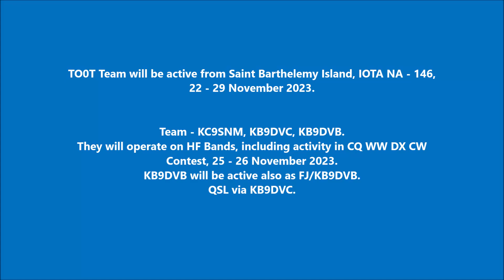TO0T Saint Barthelemy Island. From dxnews.com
TO0T Team will be active from Saint Barthelemy Island, IOTA NA - 146, 22 - 29 November 2023.